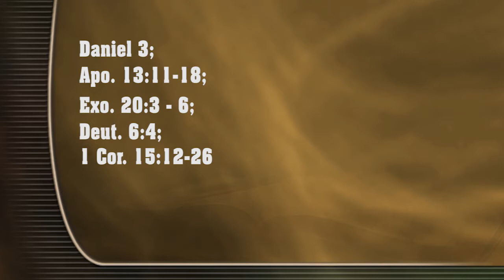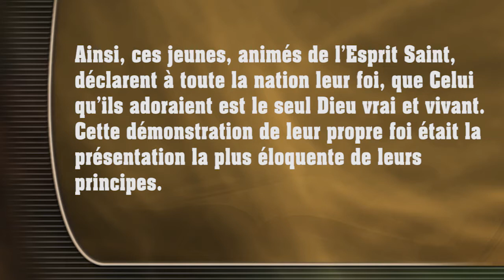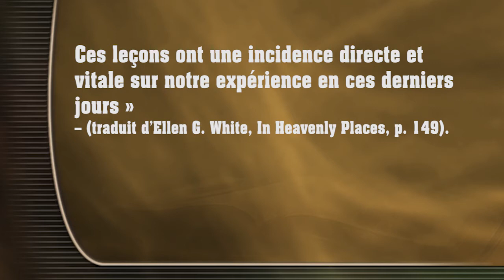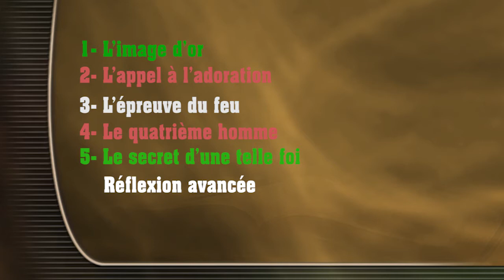Etude 4: De la fournaise au Palais - Introduction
Versets de la semaine: Daniel 3, Apo. 13:11-18, Exo. 20:3-
6, Deut. 6:4, 1 Cor. 15:12-26, Hébreux 11.

Verset à mémoriser « Voici, notre Dieu que nous servons
peut nous délivrer de la fournaise ardente, et il nous délivrera de ta
main, ô roi » (Dan. 3:17 NEG).